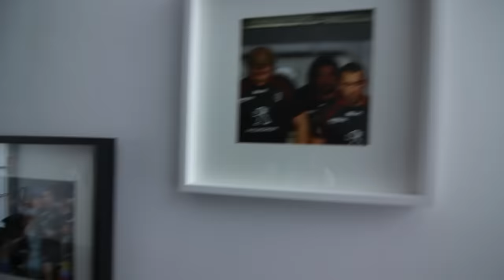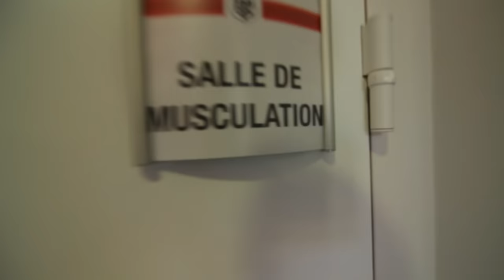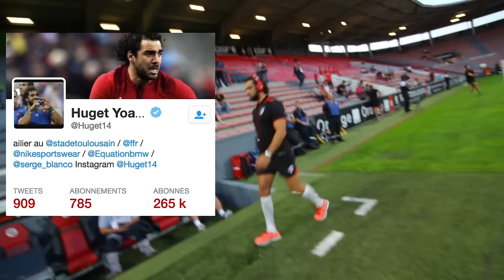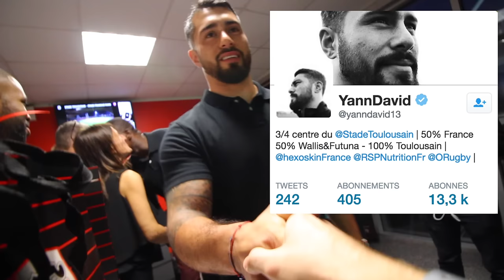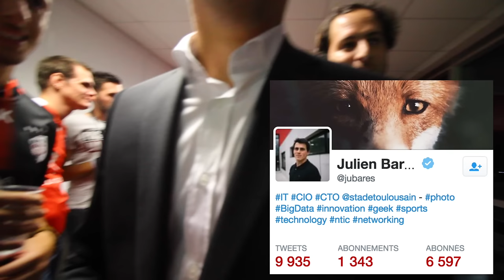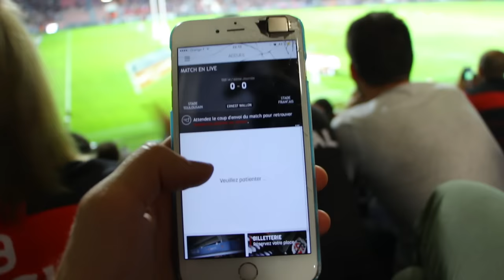DANS L'INTIMITÉ DU STADE TOULOUSAIN - vlog #19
Le weekend dernier j'étais à Toulouse avec Orange pour assister au choc entre le Stade Toulousain et le Stade Français et ainsi visiter tous les coulisses du stade Ernest Wallon, le premier stade 100% connecté d’Europe. Je vous montre les vestiaires, le centre de formation, les loges, toussa…

FAQ :
Quel es ton matos : Canon 700D - Grand angle 10-18 - Micro Rode - Gorillapod Joby, de temps en temps l’iPhone.
Ou vis-tu ? Lyon
Que fais-tu dans la vie ? Je développe Piwee, un site dédié aux idées créatives et amusantes que j’ai créé il y a presque 3 ans.